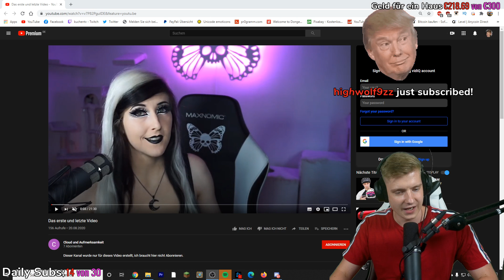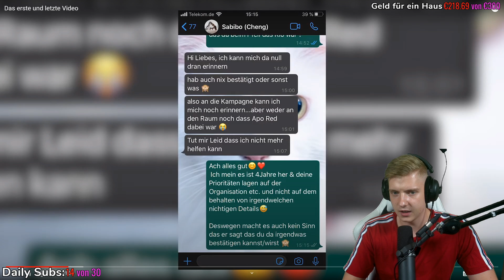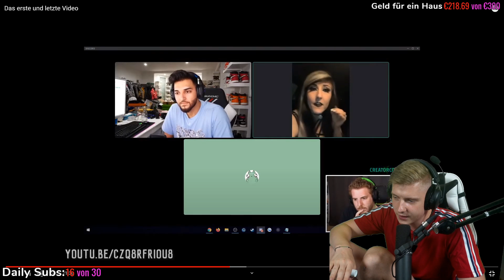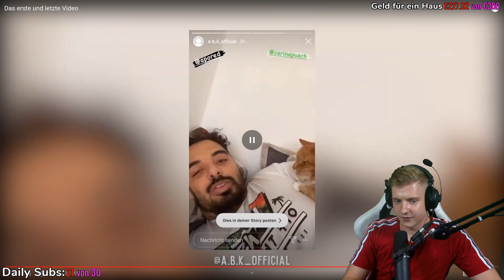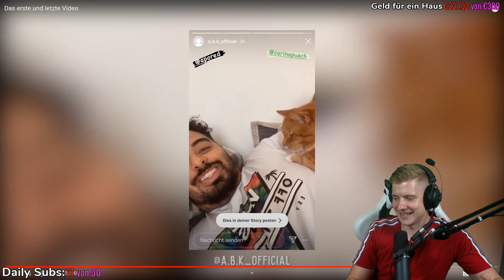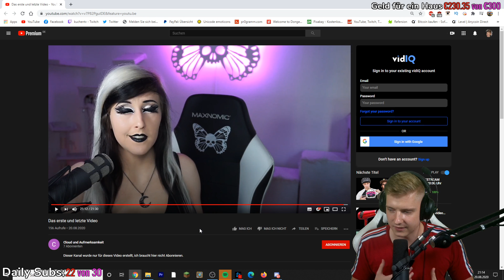Carinas Statement zu ApoRed!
ADDET MICH:
►Steam: KuchenTV

Postfach:
Tim Heldt
Postfach 2405
38014 Braunschweig

Pakete an:
Tim Heldt
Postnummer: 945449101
Packstation 104